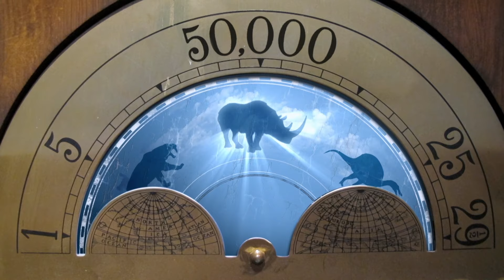Finding the Woolly Rhino | Andy's Prehistoric Adventures | Andy's Amazing Adventures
🌿 Andy heads on a PrehistoricAdventure to find a Woolly Rhino in prehistoric Switzerland!

📺 You can watch Andy’s Adventures on cbeebies